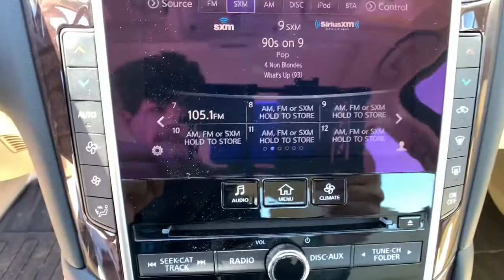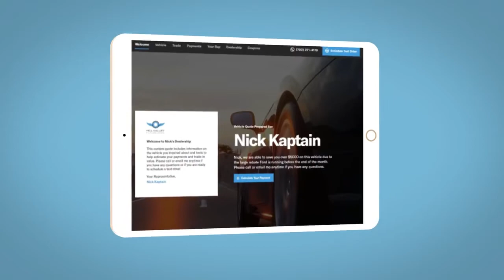2018 INFINITI Q50 Fort Collins, Greeley, CO, Laramie, Casper, WY P220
Majestic White Used 2018 INFINITI Q50 available in Cheyenne, Wyoming at Cowboy Chrysler Dodge Jeep Ram, Servicing the Fort Collins, Greeley, CO, Laramie, Casper, WY area.
2018 INFINITI Q50 3.0t LUXE - Stock#: P220 - VIN#: JN1EV7AR9JM431415

Certified. AWD **AUTOCHECK ONE OWNER**, **AWD/4X4/ALL WHEEL DRIVE/4WD**, **Clean AutoCheck**, **Super LOW MILES!!**.Odometer is 5721 miles below market average! 19/27 City/Highway MPGCertification Program Details: Dealin Doug Certified Advantage Pre-Owned Vehicle 3 Year 100,000 mile Limited Powertrain Warranty. Includes 24/7 emergency roadside assistance. The Dealin Doug Certified Advantage pre-owned limited Powertrain warranty begins on the vehicle purchase date and continues up to 3 year or 100,000 miles on the odometer, whichever occurs first.Awards:* 2018 KBB.com 10 Best Luxury Cars Under $35,000